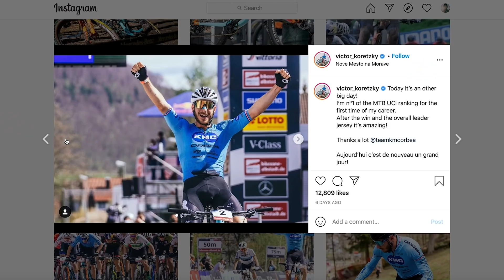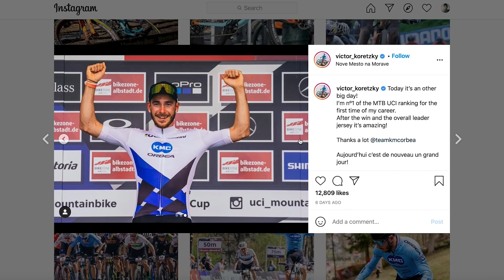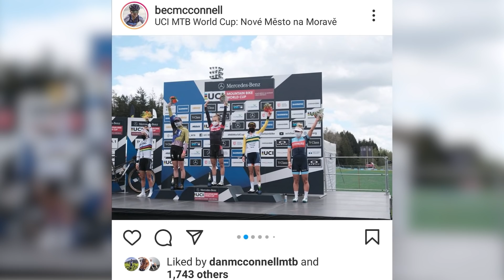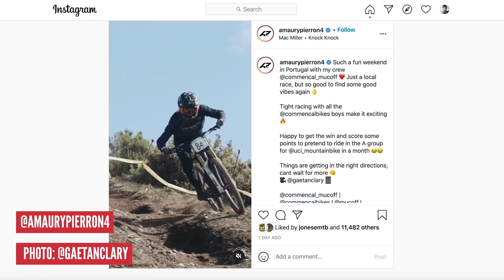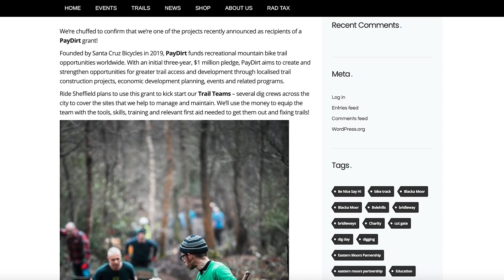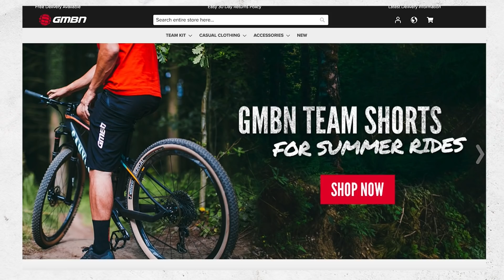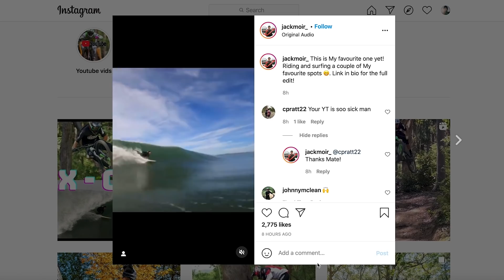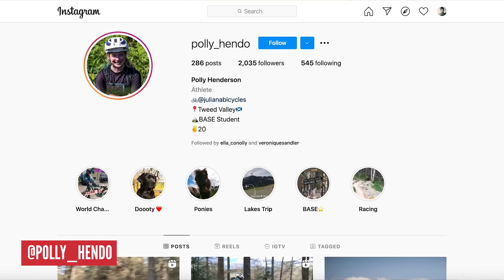Is This The Greatest Hack? Or The BIGGEST Bodge? | Dirt Shed Show Ep. 323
This week in the Dirt Shed Show, Martyn Ashton and Neil Donoghue are checking out what may be the greatest hacks or the biggest bodge we have ever seen. Plus Martyn reveals a little peek at our weekend Blake Builds video that involves a bicycle sidecar! 😳 Watch to find out! ⏰  Timestamps 👇

00:00​​ - Is this the best hack or bodge?
​​08:16 - Hacks & Bodges
12:19 - MTB News
​​16:18 - Sickest Thing Of The Week
​​18:30 - EWS Update
​20:59 - CaptionContest​​
​​ 21:50 - On The Channel This Week
23:03 - Bike Vault
​29:06 - FAIL Or SEND?

Martyn is guessing Ella Conolly already! Who's your favourite to do well in the EWS race season?

📹 Should you clean your bike?